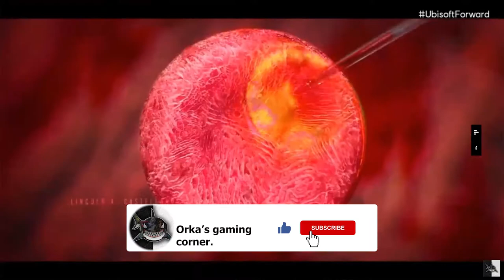Far cry 6 Extended Trailer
Checkout the new Far cry 6 Extended trailer by Ubisoft